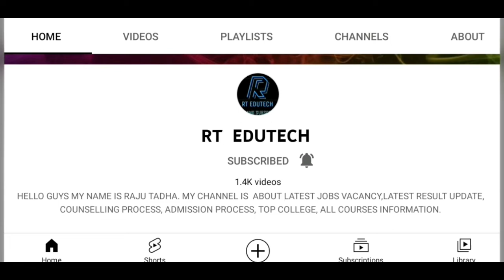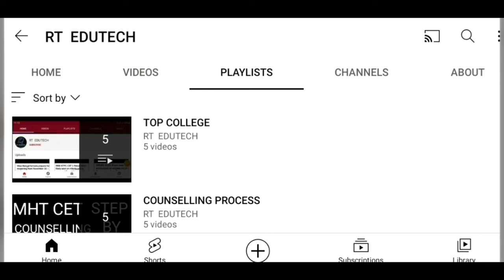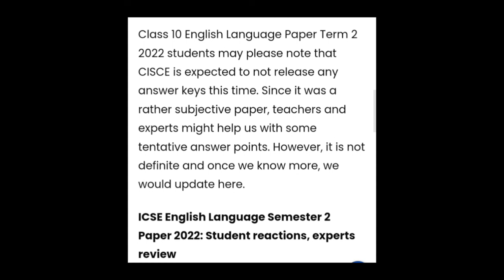ICSE ENGLISH LANGUAGE SEMESTER 2 2022:CLASS 10 ENGLISH LANGUAGE QUESTION PAPER EASY,RESULT DATE OUT